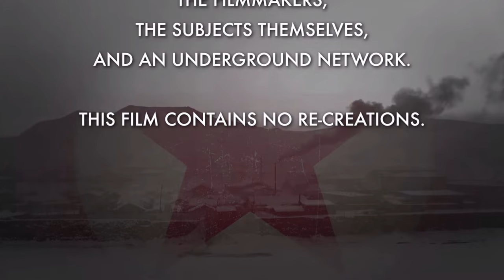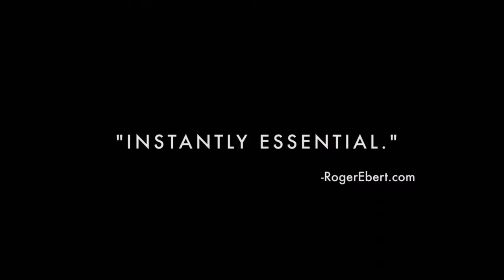Beyond Utopia (2023) Official Trailer - Seungeun Kim, Sunok Park.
Beyond Utopia- Watch the trailer now! On Digital and On Demand on November 28. Starring Seungeun Kim, Sunok Park, Yeongbok Woo, Jinhae Ro, Jinpyeong Ro, Yonggil Ro, and Soyeon Lee.